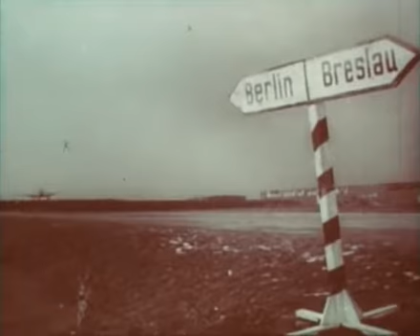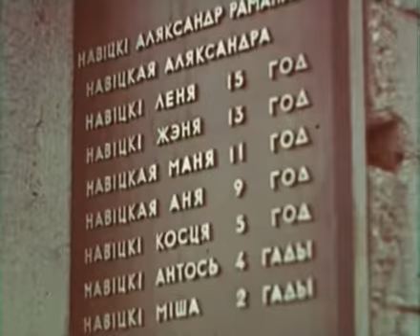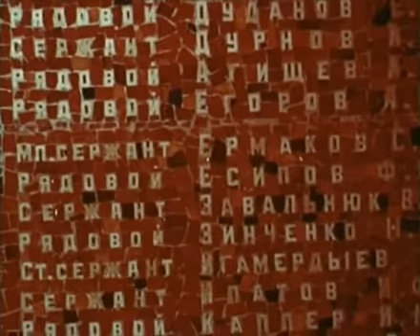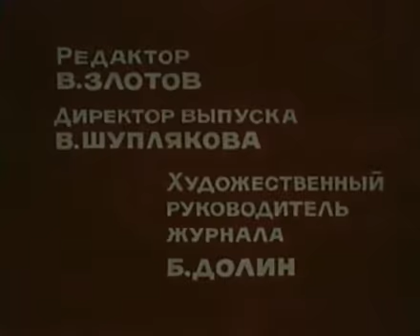Хочу Все Знать №102